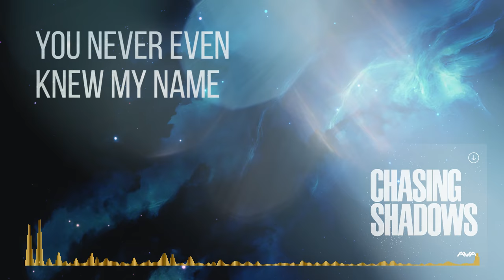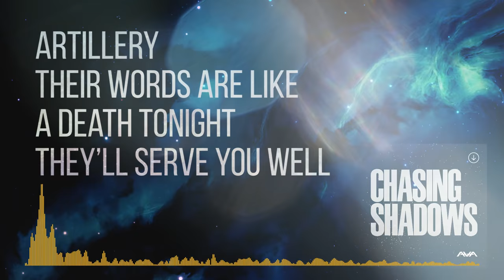Angels And Airwaves - Artillery [Lyrics Video]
Angels And Airwaves - Artillery
Chasing Shadows Album

Lyrics:

Halloween, the fallen angel to bury the symphony
Bright lights and broken stables
Odd hours at the factory
They never even knew my name
Waiting for that victory

Follow on
The stars are blurry
They move throughout the sky
Machinery and crooked crosses
The children believe the lie
I never even caught your name
You never even had the time

Anyone, why can’t you hear it
A voice that’s out of range
Messengers and lost magicians
Engage the tidal waves
You never even knew my name
Crying up the rivalry
Waiting for a bit of shame
And blood us from the battery

Artillery
Their words are like a death tonight
They’ll serve you well